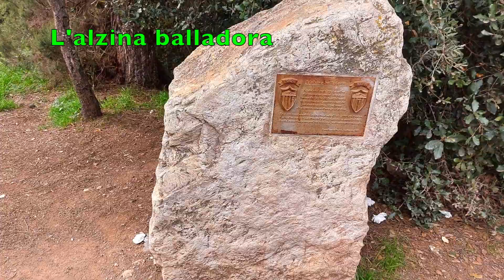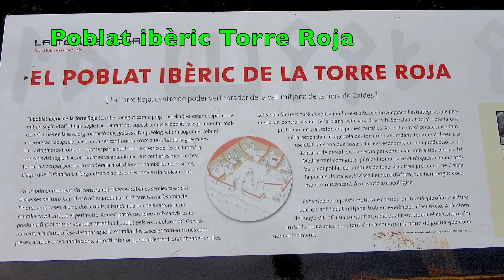Ruta 4x4 por el Vallès Occidental (Barcelona)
[CAT] + [ES] + [EN]

[CAT]
- Vídeo de la ruta publicada en Wikiloc:
- Vehicle tot terreny: Land Rover Discovery Td5
- Enregistrament: GoPro Hero 9 Black
- Edició: iMac + iMovie
- Creació: Joan Rover

[ES]
- Video de la ruta publicada en Wikiloc:
- Vehículo todoterreno: Land Rover Discovery Td5
- Grabación: GoPro Hero 9 Black
- Edición: iMac + iMovie
- Creación: Joan Rover

[EN]
- Video of the route published on Wikiloc:
- All-terrain vehicle: Land Rover Discovery Td5
- Recording: GoPro Hero 9 Black
- Edition: iMac + iMovie
- Creation: Joan Rover